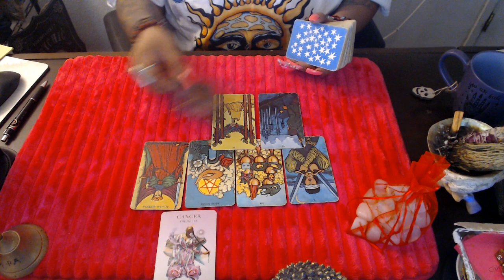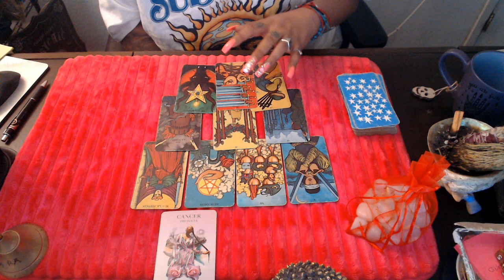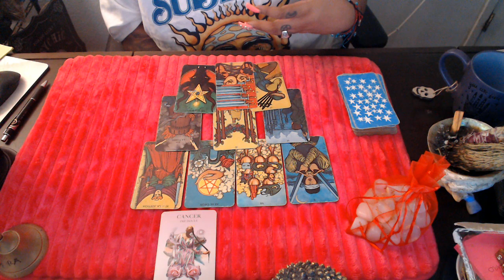CANCER- YOUR WORLD IS CHALLENGED SEPTEMBER 2021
3 Card Reading
30 Min Reading
1 Hr Reading